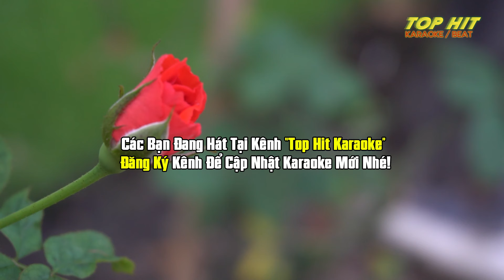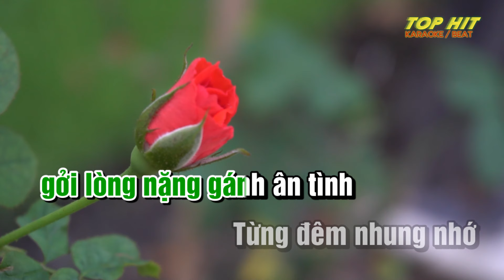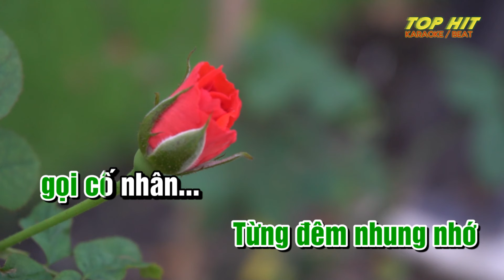Gánh Tương Tư Karaoke Tone Nam Nhạc Sống | TOP HIT KARAOKE